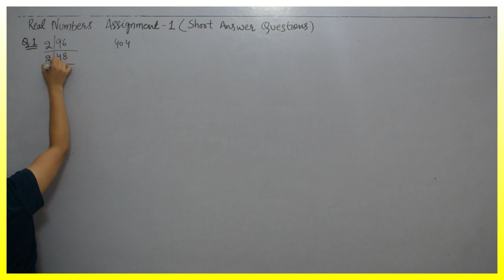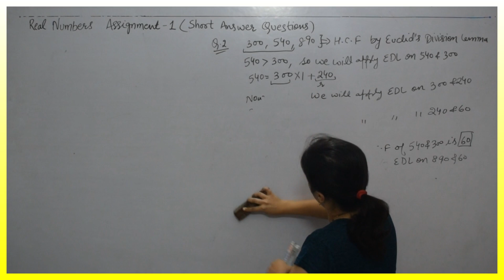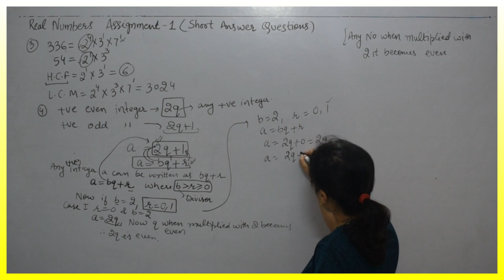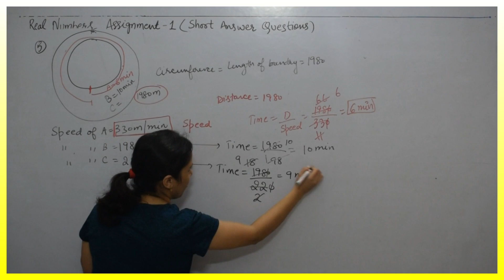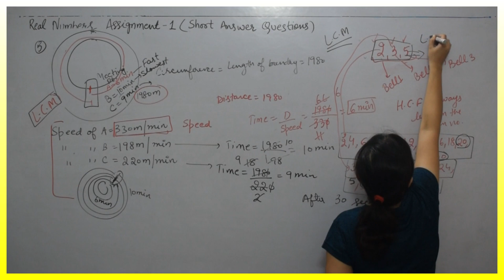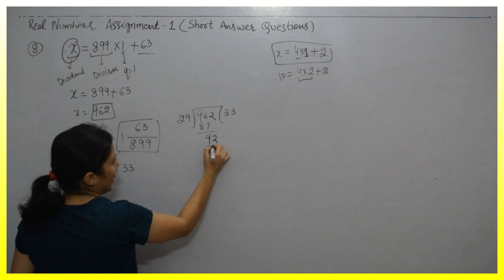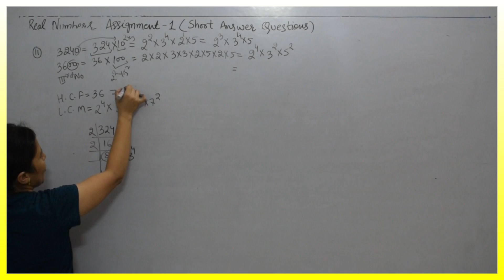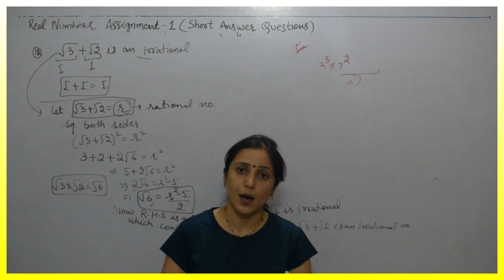CLASS 10TH MATHEMATICS - REAL NUMBERS -5 :ASSIGNMENT 1 DISCUSSION PART 2